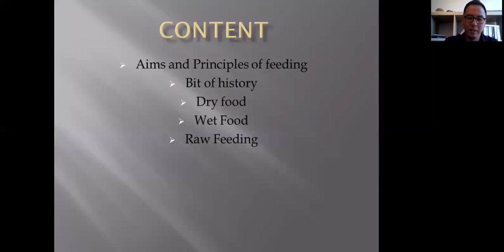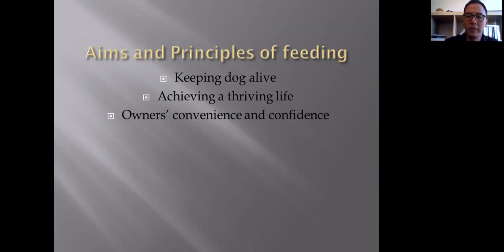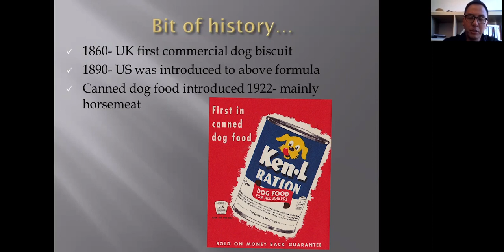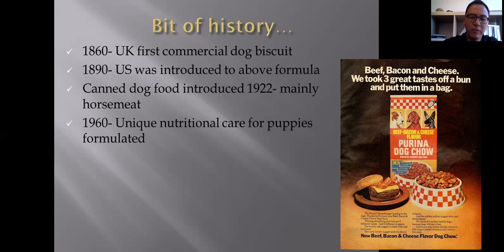Dog Food Webinar - A Brief History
Weekly Webinar Update! Dogs didn't always have the luxury food and treats they get nowadays... And did you know that it all originated from sea-dogs eating habits?